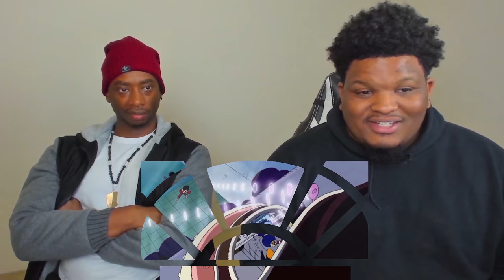RUMBLE (NOT)IN THE JUNGLE! AFRO LUFFY VS SILVER FOX FOXY! OP - Episode 217, 218, 219 | Reaction